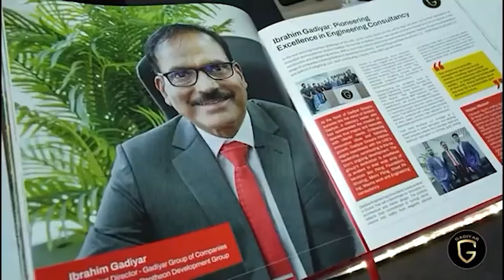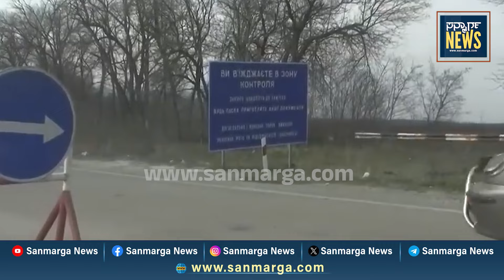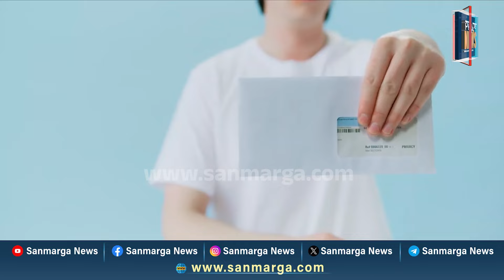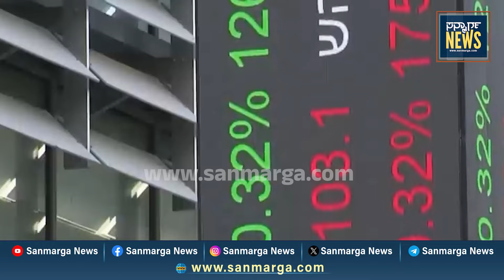ನ್ಯೂಸ್ ಬುಲೆಟಿನ್ 14-09-2024 | SANMARGA NEWS